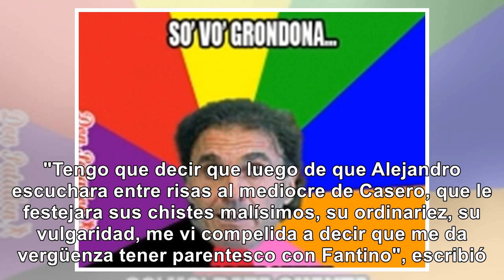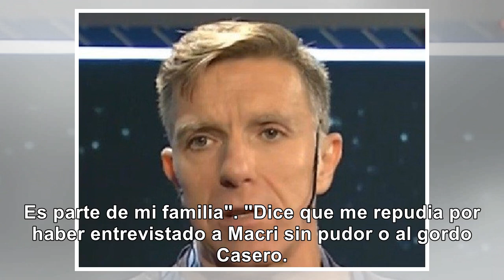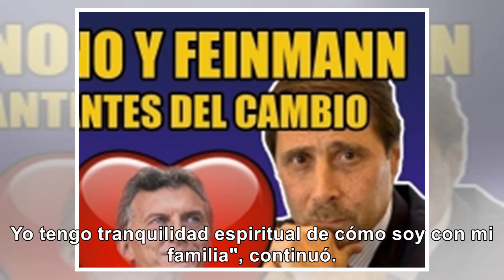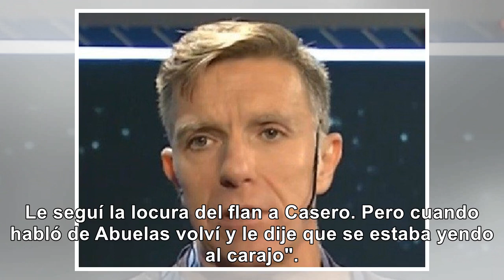Contundente respuesta de Alejandro Fantino a su prima K - Noticias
Contundente respuesta de Alejandro Fantino a su prima kirchnerista El conductor confirmó su parentes...